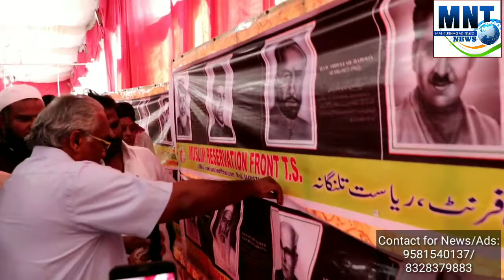Photo Exhibition of Immortal Muslim Freedom fighters organised by Muslim Reservation Front at Crown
Mahbubnagar MLA V Srinivas Goud Inaugurated Photo Exhibition of Immortal Muslim Freedom fighters organised by Muslim Reservation Front Telangana at Crown Garden Mahbubnagar.